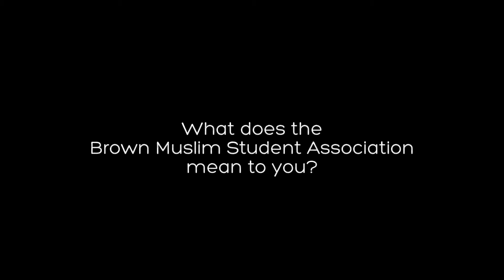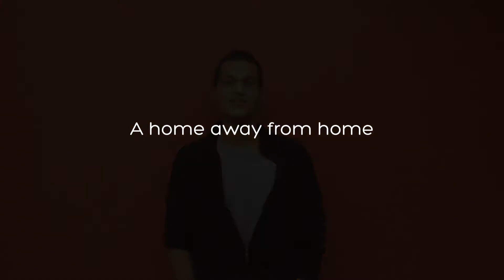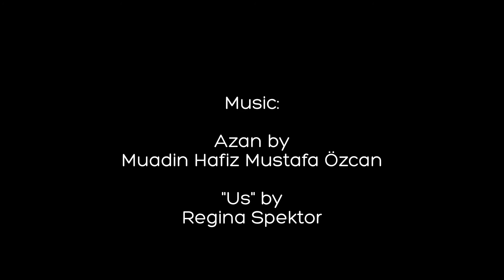Eid Mubarak 2013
Eid Mubarak video featuring student voices from the Brown Muslim Student Association 2013.